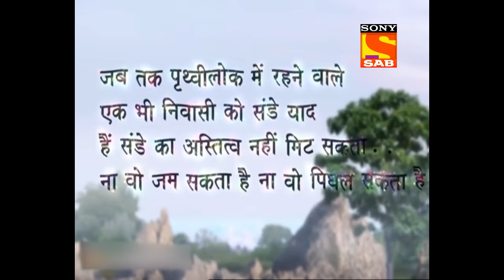क्या बालवीर Saloni को उपहार दे पाएगा? | Adventures Of Baalveer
Join Baalveer and friends in their adventures while fighting evil.